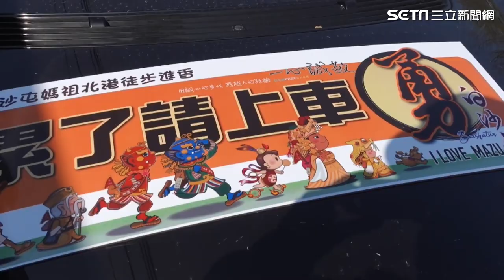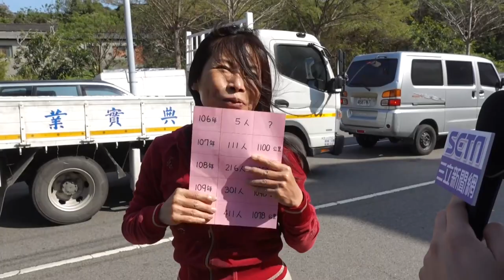獨家／白沙屯媽祖進香超正美魔女！開賓士載香燈腳 真實身份超大咖藝人｜三立娛樂星聞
來源：記者